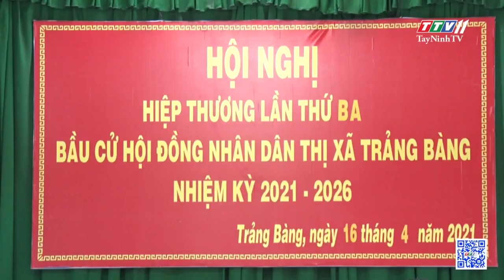Thị xã Trảng Bàng tổ chức hội nghị hiệp thương lần thứ 3 | TayNinhTV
Thị xã Trảng Bàng tổ chức hội nghị hiệp thương lần thứ 3 | TIẾN TỚI BẦU CỬ ĐẠI BIỂU QUỐC HỘI VÀ ĐẠI BIỂU HĐND CÁC CẤP | TayNinhTV